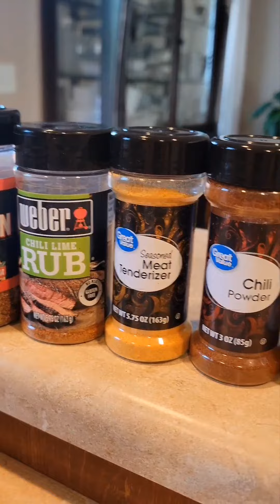Готовлю картошку с говядиной и специями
Картошка с говядиной запеченная в духовке просто тает во рту. Ничего сложного здесь нет, всё очень просто. Как проходил весь процесс, об этом в видео. Приятного аппетита!